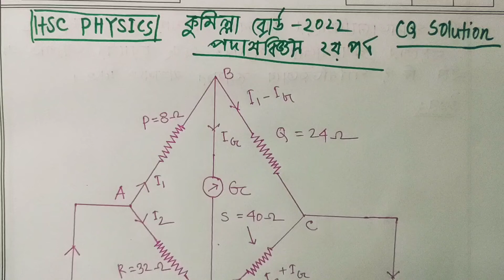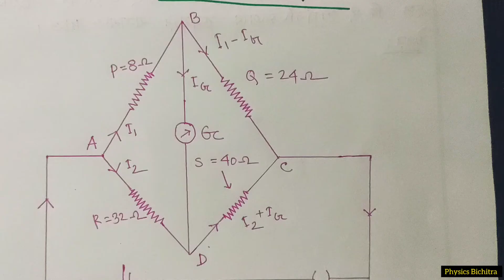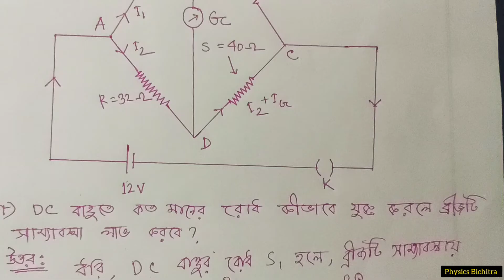HSC Physics 2nd paper cq solution|কুমিল্লা বোর্ড ২০২২|চল তড়িৎ| রোধ ও প্রবাহ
HSC Physics 2nd Paper CQ Answer 2022 Comilla Board. Chapter 3 - চল তড়িৎ।

In this video, we will be discussing the solution of hsc 2022 comilla board physics 2nd paper cq solution. Chapter - চল তড়িৎ. Determine the value of resistance and current.

1. hsc physics cq solution 2021 comilla Board
2. physics cq solution ssc 2022 comilla board
3. comilla board hsc 2022 cq solution physics
4. hsc 2022 physics cq solution comilla board
5. hsc 2022 physics question solution comilla board
6. hsc 2022 Physics CQ Solve Comilla Board
7. HSC CQ Solution 2022 Comilla Board
8. hsc exam 2022 Physics solution
9. hsc Physics cq solution 2022
10. hsc 2022 Physics question solution
11. hsc exam 2022 Physics question solution
12. hsc cq solution 2022
13. hsc Physics cq question solution 2022
14. hsc exam 2022 question solution
15. hsc Physics comilla board question solution
16. hsc Physics board cq solution
17. Physics board cq answer 2022
18. hsc physics thermodynamics cq solution 2022